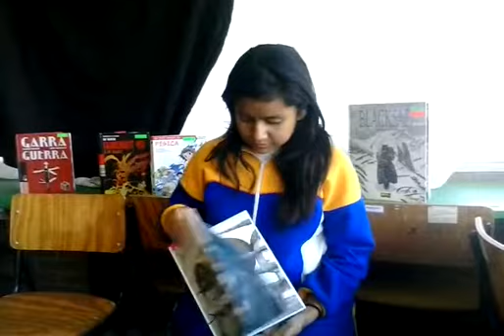CEM. Daniela. Diente de león